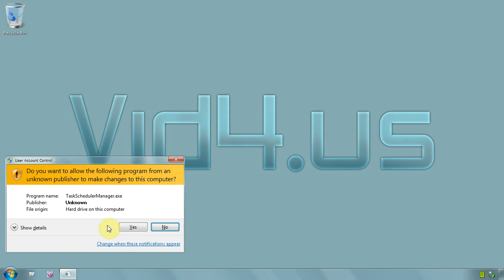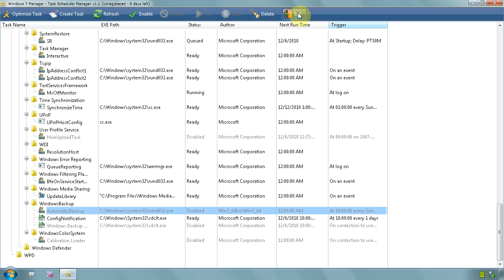Windows 7 Ultimate 64 bit - Disable Automatic Backup Of Computer Or Files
In the middle of whatever you doing on your computer windows start doing a backup, its annoying, this is how to turn it off so you only backup when you choose so
Click on start menu and on search field type TASK, task schedule manager should show up in the search list, click it
Scroll all the way to the bottom and right click on Windows Backup and select from menu DISABLE
Repeat with AUTOMATIC BACKUP, right click on it, choose DISABLE
You can now close TASK SCHEDULE MANAGER